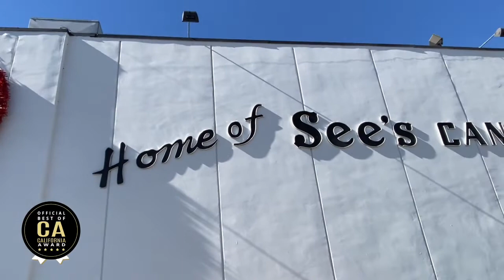I Love Lucy & See's Candies? "Job Switching" episode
See's Candy Factory and Lucy? Lucille Ball's genius in "Job Switching " episode and the See's Candy factory in Los Angeles where they rehearsed.

Valentine's day favorite as we visit the See's Candy Factory on La Cienega Bl. famous as the location where Lucille Ball and Vivian Vance practiced and blocked their famous conveyor belt scene "Ok speed it up!" as one of the most iconic and famous scenes in "I Love Lucy History". We visit with Mr. L.A. Tours Tom Sanchez about the history of Sees and the Lucy connection.

Also watch the great documentary by Lucy Arnaz

Also soon Amy Poehler's documentary "Lucy and Desi" on Amazon Prime March 4, 2022. Here's a trailer:

“The Best of California with Pat Pattison” is a fast-paced half hour TV show that explores the natural wonder, people, history and mysteries of the California Lifestyle.  California native and TV Host Pat Pattison explores the state’s nooks and crannies from the historic backlots of Hollywood, famous California Cuisine all the way to the mansions of the Gold Rush and Silicon Valley.  The world’s fifth largest economy and almost a country unto itself  “The Best of California with Pat Pattison” offers us a compelling window into the future, past and present of one of the world’s most dynamic places.

Watch us in:
San Luis Obispo, Santa Barbara, Santa Maria on the Central Coast CW 5
Sundays 12:30pm
Palm Spring on the CW5
Sundays 12 noon
Bakersfield CW12
Saturdays 6:30am

Watch us in San Francisco, Las Vegas, Salt Lake City, Detroit, Philadelphia and Orlando on Fun Roads TV. Check local listings at: